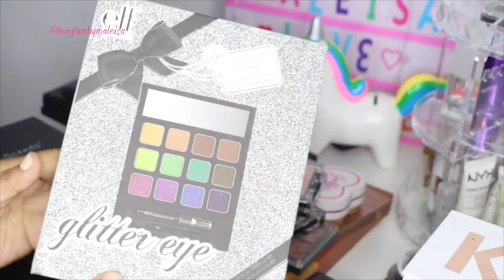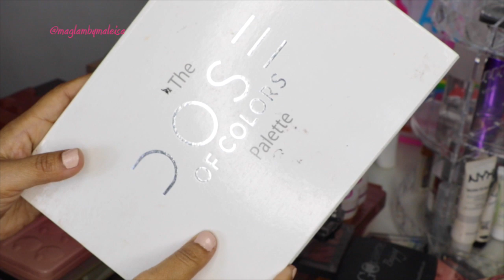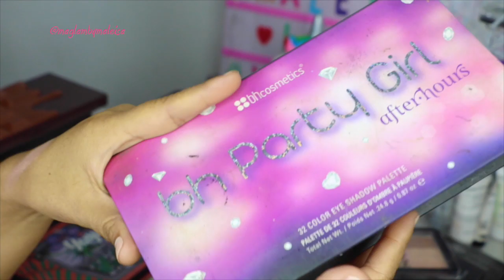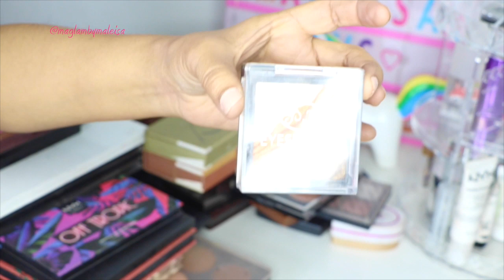DEPURACION MASIVA DE PALETAS DE MAQUILLAJE OMG😱💄🙈 Nuevo Sorteo? 🌟Maglambymaleisa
DEPURACIÓN MASIVA DE MAQUILLAJE!😱
Mis bellas les comparto el video de las paletas que voy a estar depurando, depuraciondemaquillaje, regalomaquillaje maquillaje.
espero les guste mucho y me dejen su apoyo y cariño en el video, dependiendo de sus comentarios haremos un nuevo Sorteo 😉

Gracias a todos los que me apoyan y comentan el video, los quiero muchoooo 😘😘😘😘😘😘😘😘😘

No olviden activar la 🛎 de las notificaciones de mi canal para que les llegue la alerta de los videos que voy subiendo y así no se pierden ninguno 😀

Todos los videos son de mi propiedad, en los cuales podras encontrar tutoriales de maquillajes, maquillajes para niños, reseñas de maquillajes y otros productos, diy, manualidades, unboxing de maquillajes y otros, tips de belleza, haul, compras de maquillajes y otros, tags, vlogs, algunas recetas de comida, manualidades, diy, etc. que te puedan interesar.